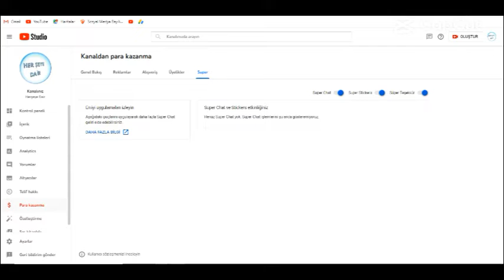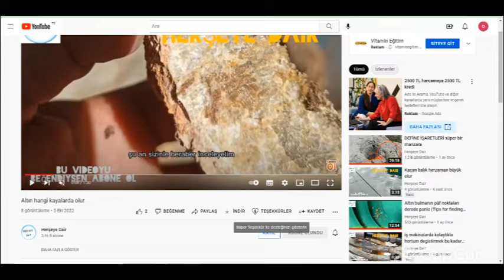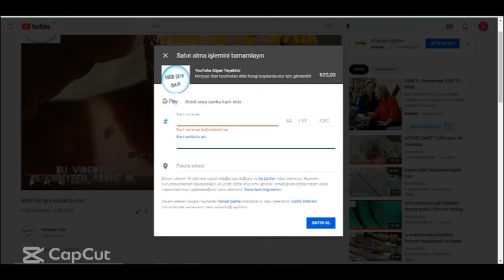youtube de Yeni Para Kazanma Özelliği “Süper Teşekkür” Kullanıma Açıldı